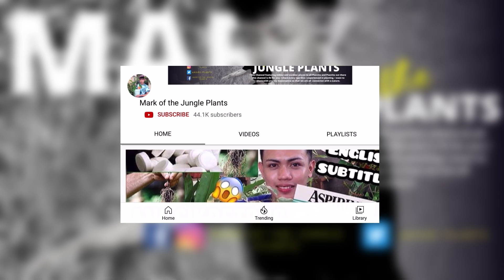HALAMAN NA MAGANDA PAMUHUNAN | INDOOR PLANTS THAT ARE GOOD FOR INVESTMENT PART 1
Bgm President
Bgm are not mine)
NEW VIDEOS EVERYDAY! markofthejungleplants​​​​
Write your questions, recommendations and suggestions in the comments below the videos and on Instagram @itsmarkofthejungle_plants